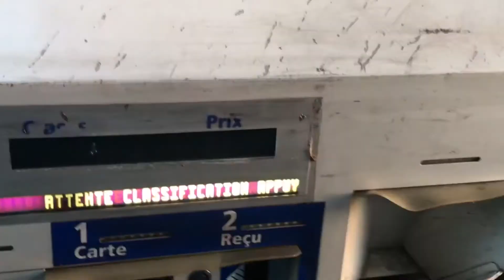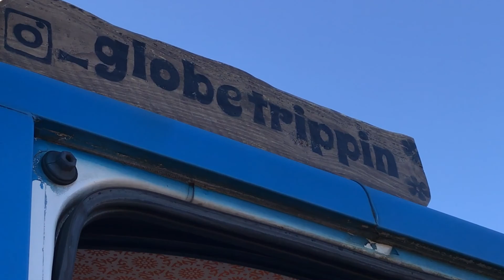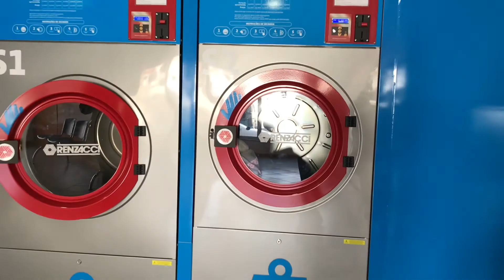TRAVEL WITH US THROUGH FRANCE/SPAIN/PORTUGAL || VAN LIFE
We are a couple living in England and are currently traveling Europe in a converted van with our dog.

This is how our travels down to Portugal went. We are planning more in-depth/personal videos very soon! I hope you enjoy.

No copyright.